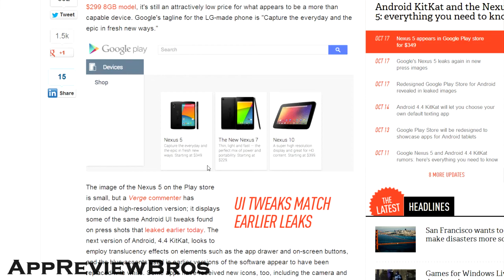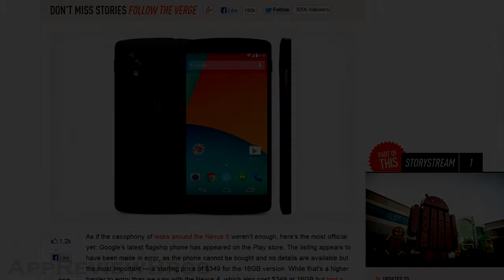Nexus 5 on Google Play Store for $349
Google's latest flagship phone Nexus 5 was listed on Google Play store for a short period of time with a price tag of $349.